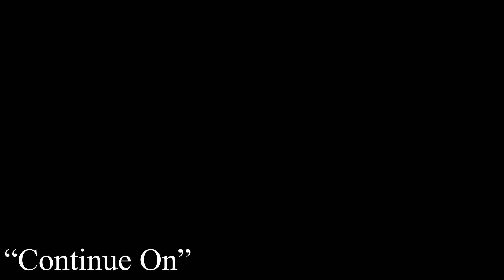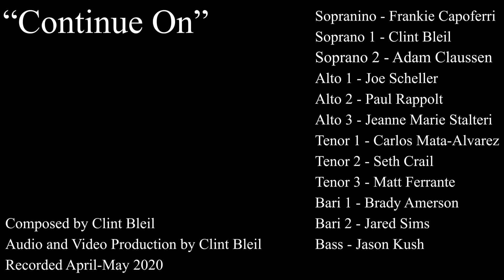Continue On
Quarantine Saxophone Ensemble

Sopranino - Frankie Capoferri
Soprano 1 - Clint Bleil
Soprano 2 - Adam Claussen
Alto 1 - Joe Scheller
Alto 2 - Paul Rappolt
Alto 3 - Jeanne Marie Stalteri
Tenor 1 - Carlos Mata-Alvarez
Tenor 2 - Seth Crail
Tenor 3 - Matt Ferrante
Bari 1 - Brady Amerson
Bari 2 - Jared Sims
Bass - Jason Kush

Composition - Clint Bleil
Audio and Video Production - Clint Bleil
Recorded April and May 2020